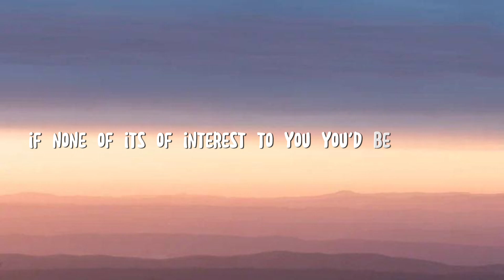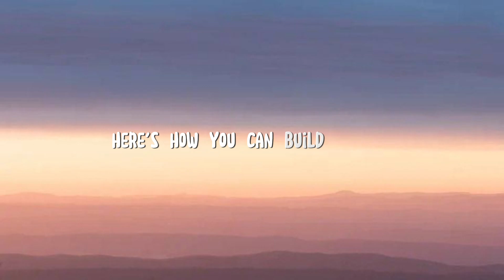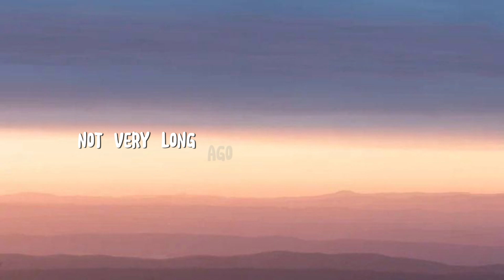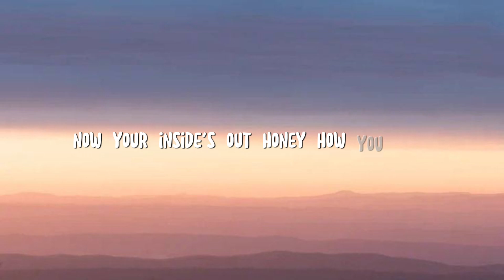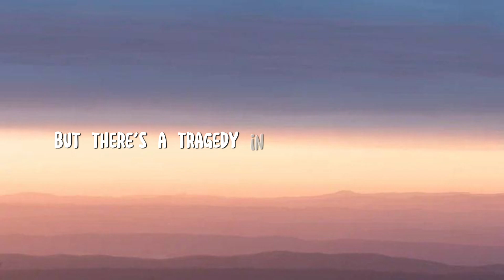Welcome To The Internet - BoBurnham (Lyrics)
Channel: @boburnham